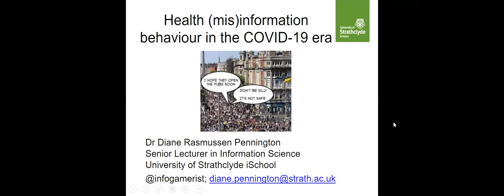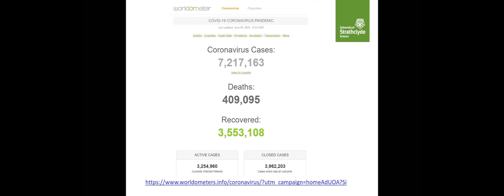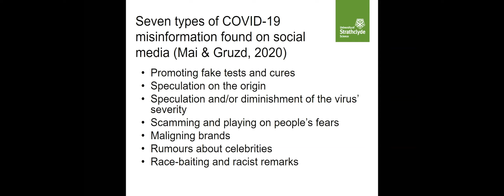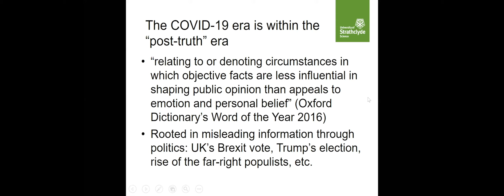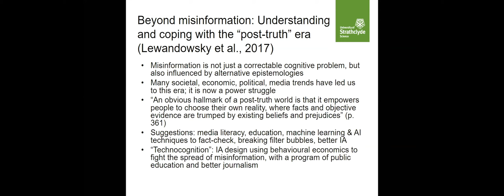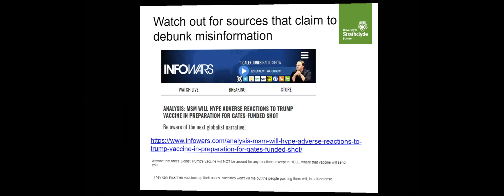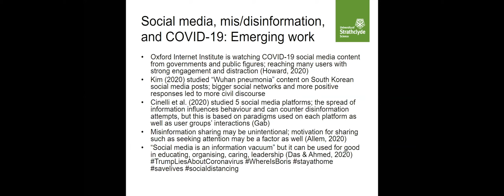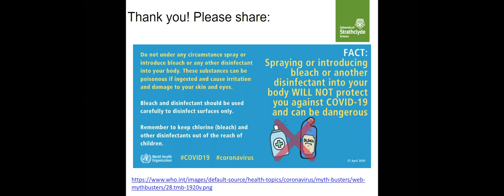Health (mis)information behaviour in the Covid-19 era' - Diane Pennington (Keynote)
Presenter: Diane Pennington

Recording of a talk from the Association for Information Science & Technology's European Chapter event on Information Science Trends (IST) 2020: Health Information Behavior (Online , June 8-10, 2020).

Abstract:
We are living in the first pandemic of the Information Age. The availability of social media and online health resources have increased and reshaped the amount and types of pandemic-related information as compared to the 1918 flu pandemic, but is more and different always better? Diane will discuss her ongoing research into COVID-19 (mis)information working with a theoretical framework involving interdisciplinary academic research as well as pervasive popular media culture and propose ways forward for information science researchers and practitioners.